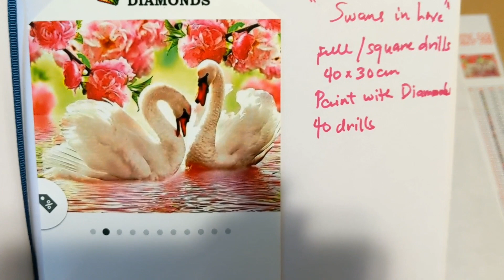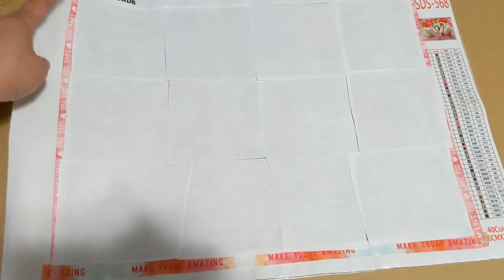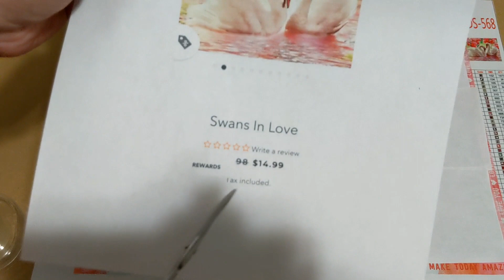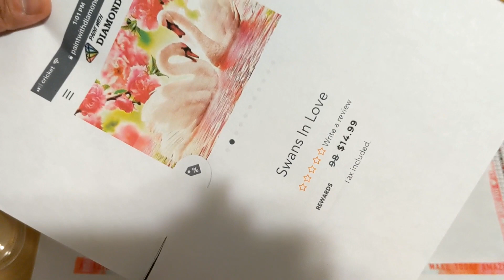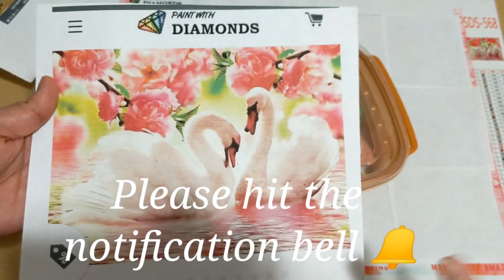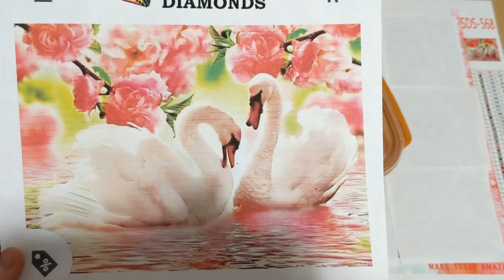Prepping our Valentine's Diamond Painting- Swans in Love💖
Let's go ahead and prepare our Valentine's diamond painting by Paint with Diamonds "Swans in Love". Enjoy,💖💖💖